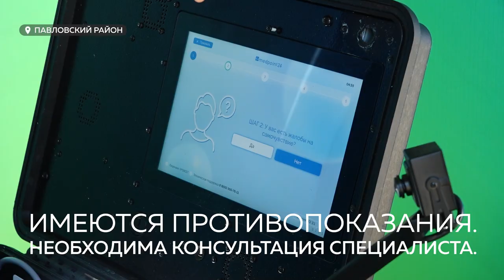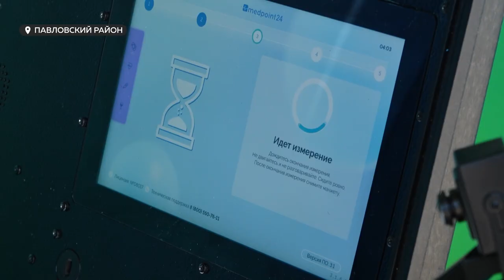Сбер порадовал гостей "Дня сибирского поля" интересной площадкой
Ежегодно агрофорум "День сибирского поля" объединяет представителей агропромышленного комплекса Алтайского края и Сибири. Сюда приезжают за новинками и новым сотрудничеством. Сбер – традиционный стратегический партнер агрофорума. На площадке банка – консультации по вопросам кредитования, лизинга, агрострахования и передовые цифровые решения.